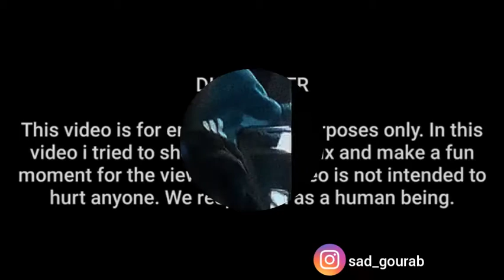বোকাচোদা থাম আমি নামবো//Funny Remix\\ Funny dialogue dj song // Bangla Funny Video